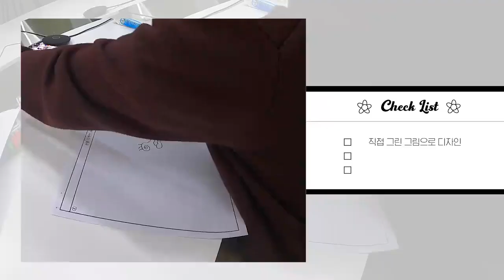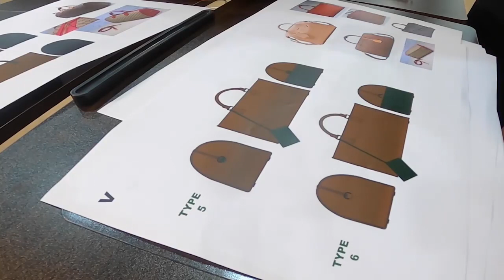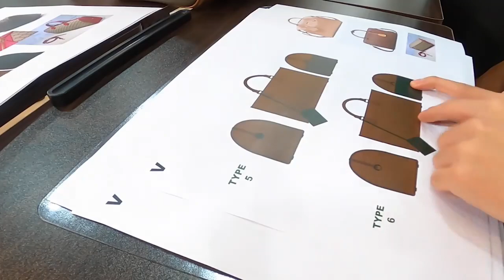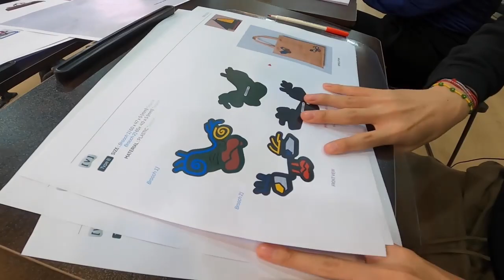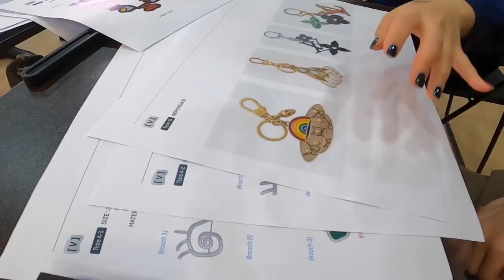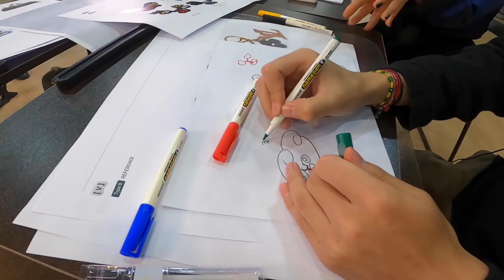[Legendado PT-BR] ARTIST-MADE COLLECTION BY BTS 'Making-of Log' from V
(ATIVE A LEGENDA CC-)